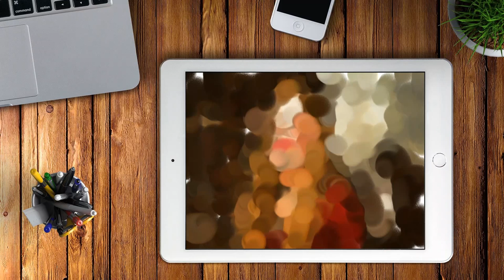Realistic Finger Painting of Lena Headey Portrait known as Cersei in Game of Thrones Movie with iPad